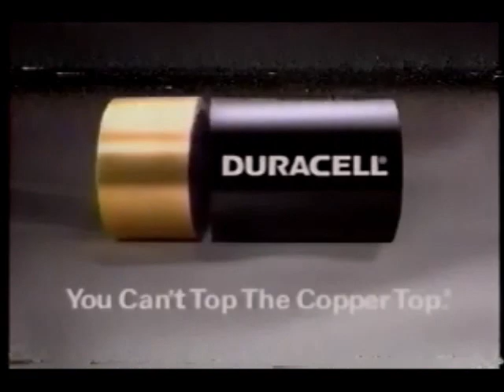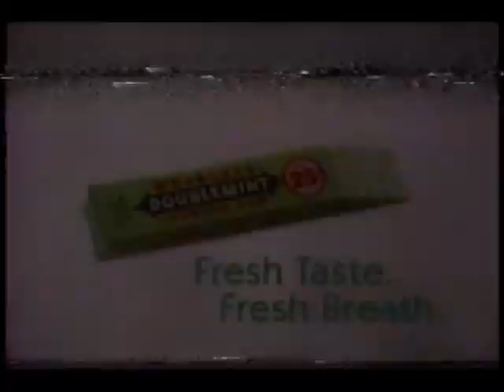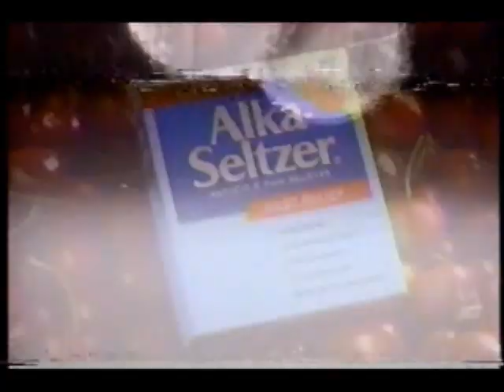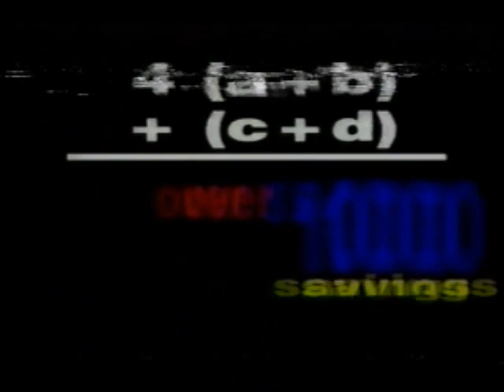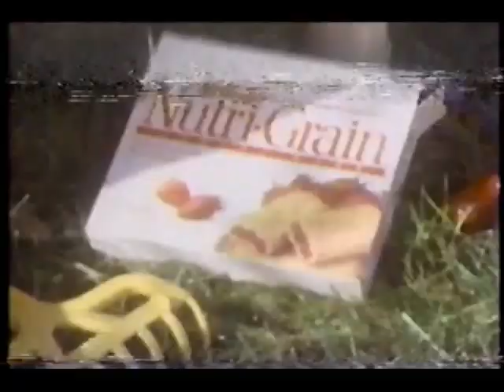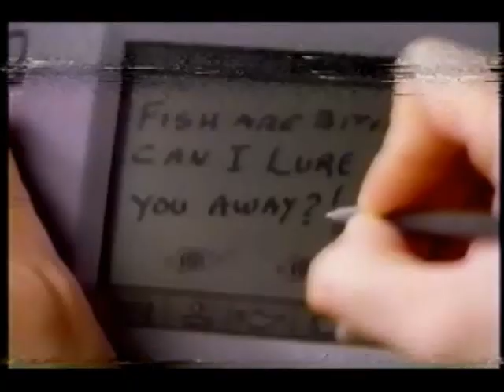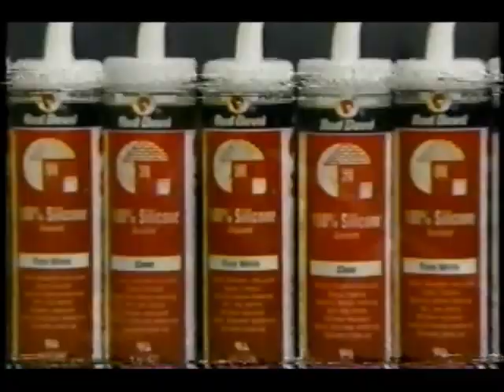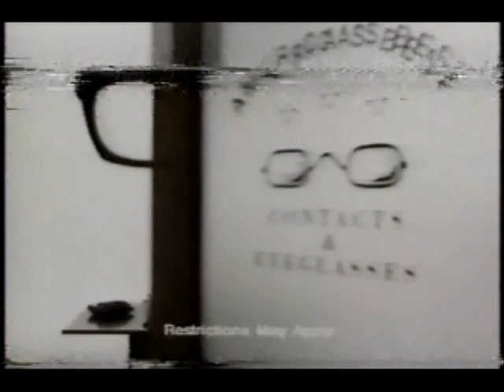October 19, 1995 commercials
Taken from Babylon 5 off KDSM.

1. Home Improvement short syndicated promo
2. Boost
3. DirecTV
4. Vicks VapoRub cream
5. Butterfinger
6. McDonald's
7. Duracell
8. Oak Express (Des Moines)
9. Culligan
10. Maaco
11. KDSM "Cool like Fox" station promo
12. Babylon 5 commercial bumper
13. Wrigley's Doublemint
14. Hyundai Accent
15. Alka-Seltzer
16. Super Game Boy arcade classics
17. Kraft Singles
18. M&M's
19. Ford Escort
20. The Recovery Center
21. Plasma Alliance
22. First Assembly of God
23. Star Trek: Deep Space Nine promo
24. Beethoven promo
25. Kung Fu: The Legend Continues promo
26. Kellogg's Nutri-Grain bars
27. AT&T
28. Another Butterfinger
29. Vidal Sassoon
30. L'eggs Smooth Silhouettes
31. Burger King
32. Another The Recovery Center
33. Mountain Dew
34. Menards
35. America's Best Contacts & Eyeglasses
36. Another DirecTV
37. Arrid XX
38. Another M&M's
39. Alka-Seltzer Plus Cold Medicine
40. Babylon 5 next episode promo
41. (same as #1)